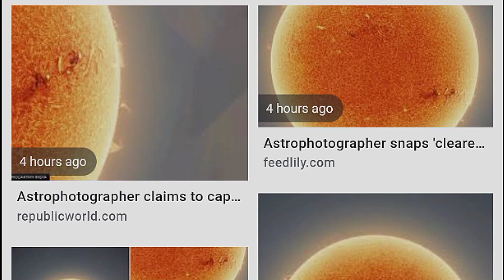This is clearest image of the Sun ever taken , McCarthy claims | A for Astronomy |Trending Astronomy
Watch the best ever clicked clear image of the sun by Astronomer Andrew McCarthy. In this video I attached his works, and praise them. Watch the picture captured by NASA, and see the difference.
खगोल विज्ञानको प्रमोसनका निम्ति विश्वमा भै रहेको घटनालाई निकै समय देखि नेपाली भाषामा प्रस्तुत गर्दै आइरहेको छु। 😊 Non-science background का नेपालीहरुलाई नि भिडियो मार्फत बुझाउने प्रयास गर्दै आएको छु।

More about it;
Andrew McCarthy, Astronomy Photographer
He shoots the stars, the sun and the moon—and more.Fond memories of time spent with his dad in the back yard gazing at the night sky prompted Andrew McCarthy to buy his first telescope.

“It was very much a spur-of-the moment purchase,” McCarthy says. “The first thing I did was point it to the brightest object I saw and it happened to be Jupiter. Then I did what any millennial would do in the moment: I took out my cell phone and tried to take a photo.”

The result was not exactly out of this world, but the desire to share what he was seeing with others “led me down a research rabbit hole,” says the self-taught photographer. “Before I knew it, I was getting really good at it.”

McCarthy knew he was onto something special when a 50-panel moon mosaic he shared went viral. “Nobody had ever seen anything like that before,” he says. “I realized I needed to take this seriously if I was going to keep doing it because so many people were watching it.”

His work has received accolades from such esteemed sites as MyModernMet.com, which named one of McCarthy’s images among the best in 2020. And one of his solar images is up for an Astronomy Photographer of the Year award by Royal Museums Greenwich; the winner will be announced in September.

If all this talk makes you want to try a little stargazing yourself, you’re in luck. McCarthy says August is a great month to take in the night’s sky. Some tips: Go out two hours post sunset, try to go during a new moon and get away from the city lights, if possible. “You can see some nebulas, star clusters and galaxies with binoculars or a simple telescope,” he says.

Alternatively, you can follow McCarthy (you and some 425K other people) on Instagram @cosmic_background, where he often goes live, giving followers a behind-the-scenes view of his process and answering questions along the way.
Orginally written by : Elena M. Macaluso

The detailed picture of the solar surface was reportedly taken with a method that requires two telescopic filters where one saves the photographer's eyes and the other saves the telescope from burning. "To create the extreme magnification I used a modified telescope. Combined, those photos allowed me to see the sun in incredible detail", McCarthy further revealed as per Daily Mail.If you ever read this descripton screenshot this line and send me to win exciting prize.Needless to say, photographing the sun in detail is extremely difficult owing to the immense amount of light it emits towards the camera, and can only be possible with a high-powered telescope. In the image shared above, one can notice the feature-like patterns of fire swirling on the surface giving us an idea about the temperatures on the surface of the sun.